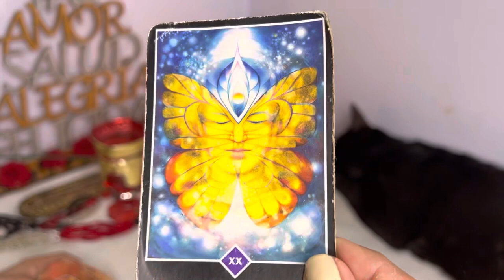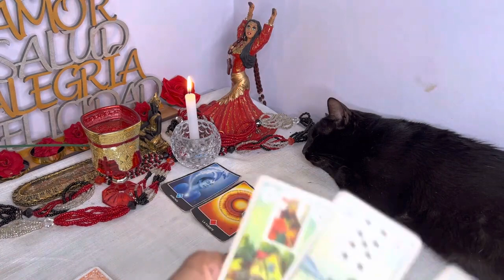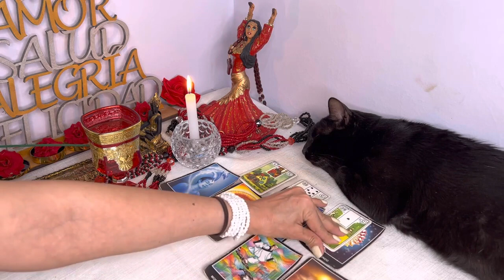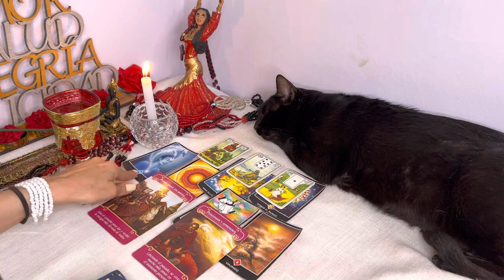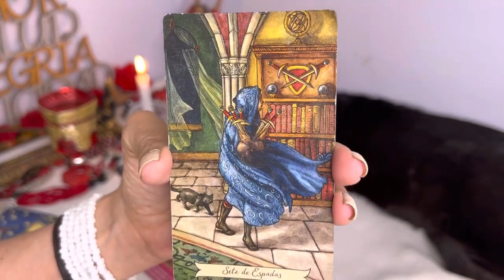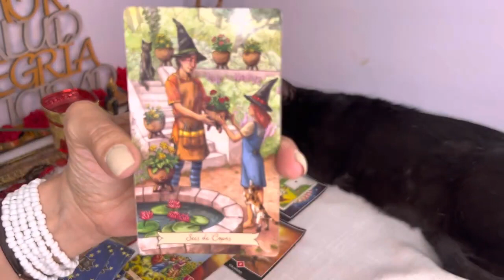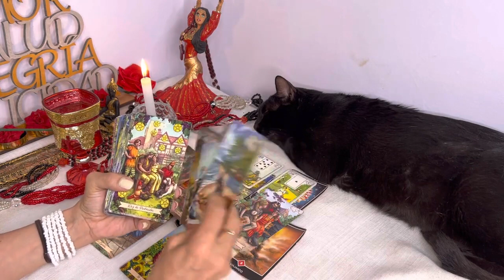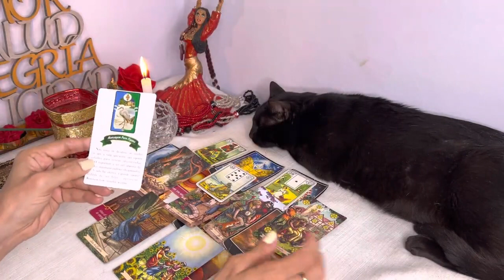❣️LIBRA♎WOW! MÁS CERCA DE LA FELICIDAD DE LO QUE IMAGINAS RECIBES UN REGALO DEL CIELO 💖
2:01
REPRODUCIENDO
Catar2022: ¡Todos los goles de PORTUGAL y SUIZA en la previa de los octavos de final!
DSports
11,833 vistas

2:04
REPRODUCIENDO
Catar2022: ¡Todos los goles de BRASIL y COREA en la previa de los octavos de final!
DSports
12,726 vistas

3:00
REPRODUCIENDO
SUIZA venció a SERBIA y logró el último pasaje a octavos de final de CATAR2022 | Serbia 2-3 Suiza
DSports
559,737 vistas

3:00
REPRODUCIENDO
CAMERÚN hizo historia y venció a BRASIL pero no logró clasificar | Camerún 1-0 Brasil | Resumen
DSports
1.6 M de vistas

3:00
REPRODUCIENDO
URUGUAY venció a GHANA pero quedó eliminada por un gol en CATAR2022 | Ghana 0-2 Uruguay | Resumen
DSports
1.4 M de vistas

¡COREA logró la clasificación a Octavos de CATAR2022 sobre el final del partido contra PORTUGAL!
DSports
1.7 M de vistas

3:27
REPRODUCIENDO
Arcangel, Duki, Bizarrap - Bottas (Visualizer) | SR. SANTOS

Arcangel
1.6 M de vistas

3:00
REPRODUCIENDO

DSports
1.7 M de vistas
Con goles de Kim Young-Gwon y Hwang Hee-Chan, los asiáticos se impusieron a los portugueses por 2-1, ya que habían arrancado abajo en el marcador con la anotación de Ricardo Horta. CatarEnDIRE...

REPRODUCIENDO
TIPOS DE YOUTUBER
Susy Mouriz
2.7 M de vistas

REPRODUCIENDO
La TRISTE HISTORIA de los mobs de la CUEVA
Daios
1.1 M de vistas

REPRODUCIENDO
Retos de colores🌈
Emilyn
1.3 M de vistas

REPRODUCIENDO
SIGMA VS FREE FIRE | JohaanZu
JohaanZu
372,103 vistas

REPRODUCIENDO
CUAL ES EL AGUA?
Mati Spano
1.1 M de vistas

Quien ganará ?
Paula Gonzalez vlogs
1.6 M de vistas

4:49
REPRODUCIENDO
RM '들꽃놀이 (with 조유진)' Official MV

HYBE LABELS
11 M de vistas
RM '들꽃놀이 (with 조유진)' Official MV Credits: Director: Woogie Kim Executive Producer: Katt Kim, Hyunwoo Nam Head Of Studio: Kyuwon Seo Account Executive: Jisoo Chung Communications...

3:41
REPRODUCIENDO
Rusherking, Emilia Mernes, L Gante - EL PLAN (Official Video)

Rusher King
979,547 vistas
ESCUCHALO PERFECTA ESCUCHÁ OLVIDATE ESCUCHÁ NOW Rusherking, Emilia Mernes, L Gante - EL PLAN (Prod.

4:16
REPRODUCIENDO
Arcangel, Bad Bunny - La Jumpa (Visualizer) | SR. SANTOS

Arcangel
6.5 M de vistas